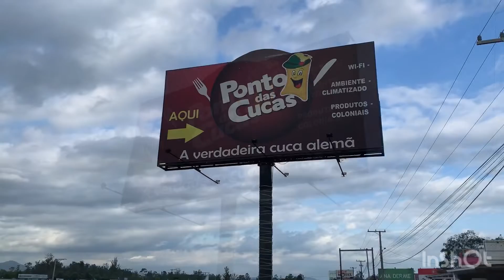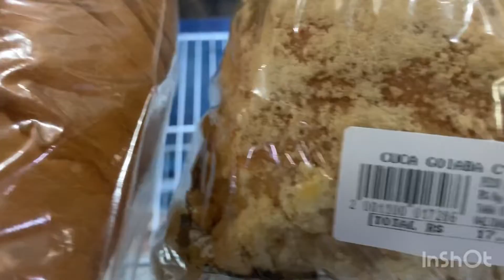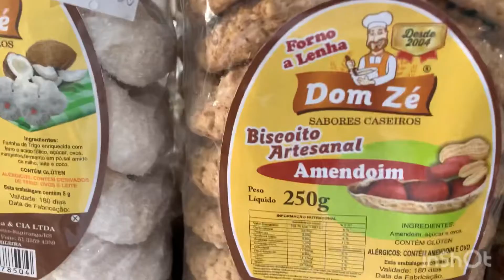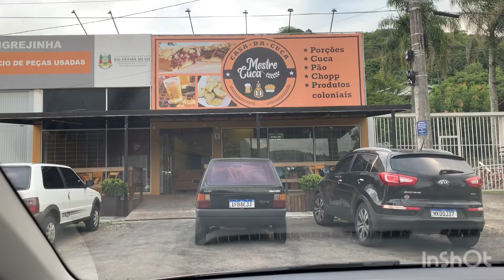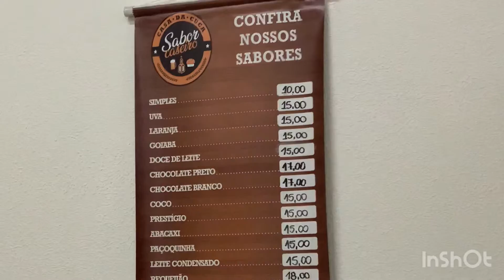a DELICIOSA CUCA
Conhecendo a deliciosa  CUCA, uma massa de origem alemã que remete a ideia de um PÃO DOCE